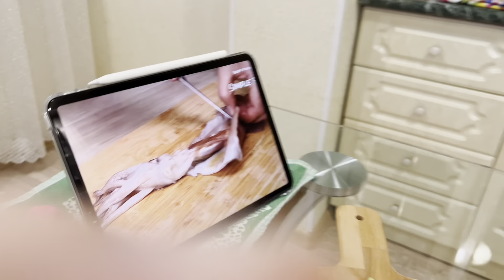Готовим пиццу полуночницу￼💓❤️‍🔥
Телега 🛒